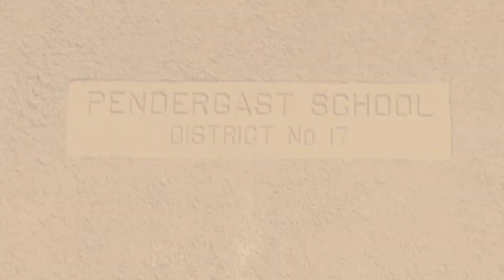Message from Dr. Jennifer Cruz - January 2022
January is School Board Recognition Month and Dr. Cruz takes a moment to celebrate our Board's dedication to serving the Pendergast community.